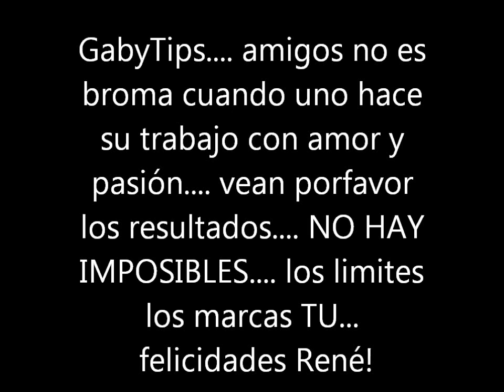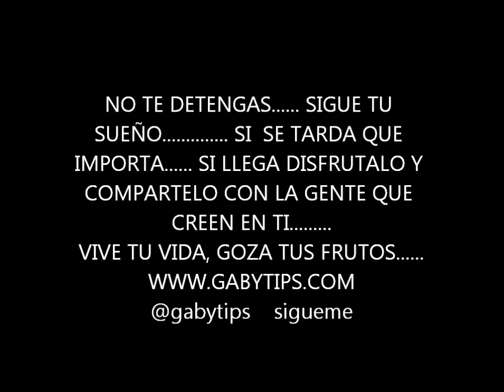GabyTips.... entrevista a René Garza (música trailer de Misión Imposible)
Logra tus sueños. te invito a ver este video donde tuve la oportunidad de entrevista a René Garza quien junto con un amigo ganaron el realizar la música para la película de Misión Imposible-
Protocolo fantasma!